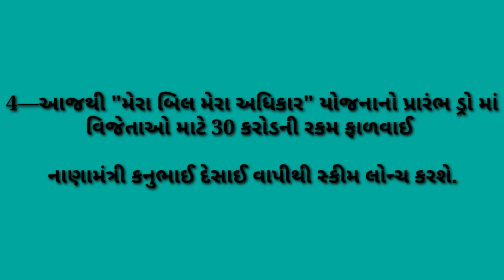આજના મુખ્ય સમાચાર તા.1/9/23#@_@